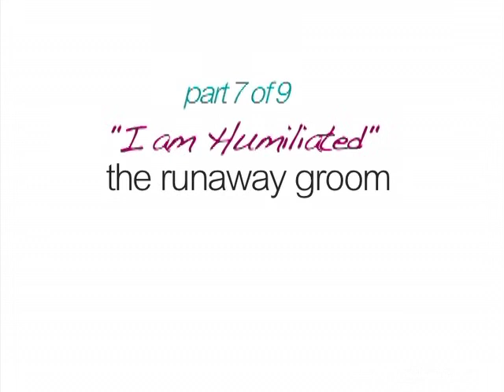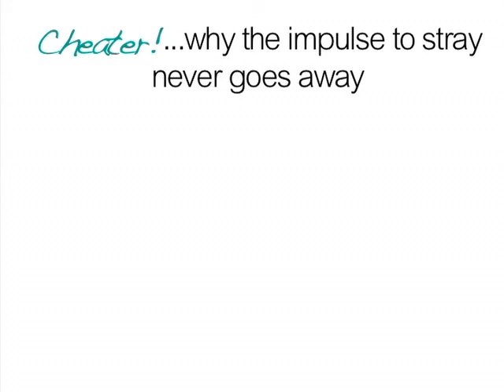The Runaway Groom: Working through Big's Unspeakable Act | Lectures to Beats Episode # 18 (Part 7)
How to deal when the stakes are high, and he's three-times a groom.

This is Part 7 of a 9-part series on Carrie and Big's relationship from the HBO drama "Sex and the City".

About Lectures to Beats: The provocative web series that features expert advice for your favorite characters in TV and film.

Here are the rest of the episodes in this 9-part series examining Carrie and Big.

(5) Follow L2B on Instagram @lecturestobeats